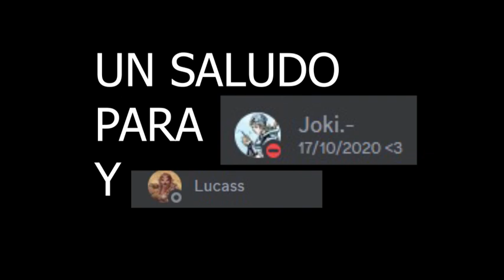MI PRIMERA PARTIDA Y VICTORIA DEL CAPITULO 5